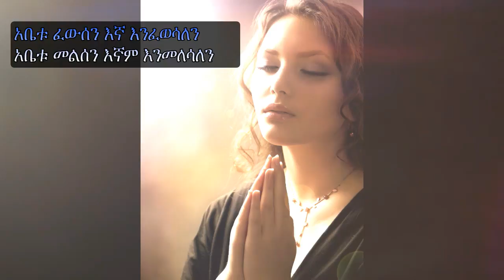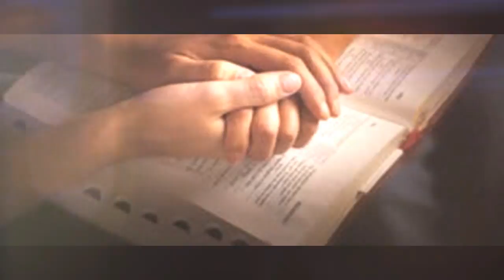Workneh Alaro 2